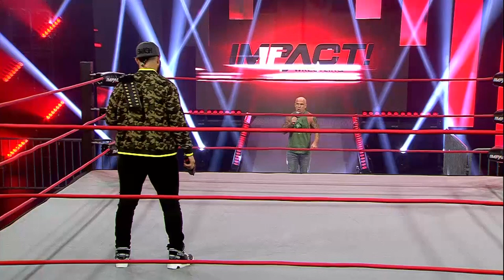Eric Young CRASHES Eddie Edwards' Passionate Speech! | IMPACT! Highlights July 21, 2020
Eddie Edwards arrives for his first address since capturing the IMPACT World Championship, but his passionate speech gets cut off by the MANIACAL Eric Young!

Watch IMPACT! every Tuesday night at 8 PM ET on Twitch

IMPACT Wrestling is now on AXS TV! Catch all the action Tuesday nights at 8:00 p.m. ET.